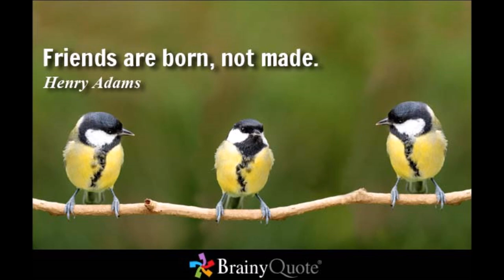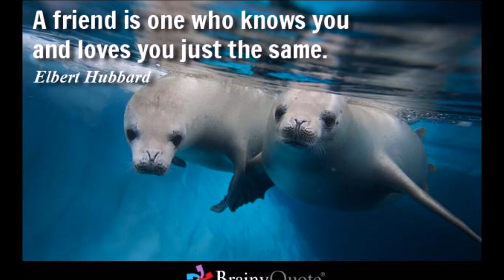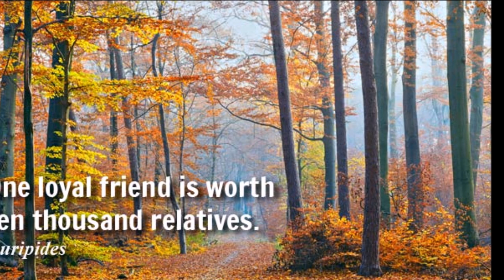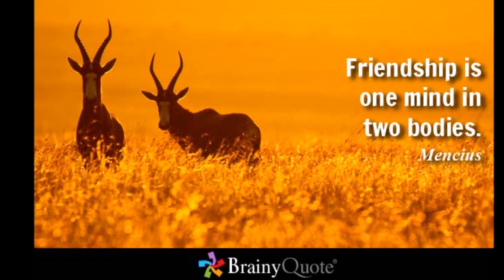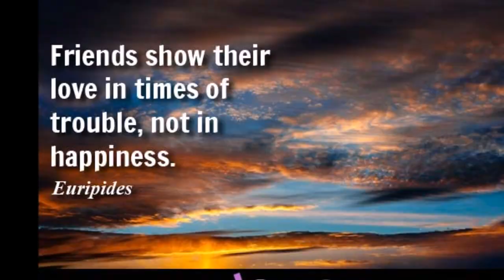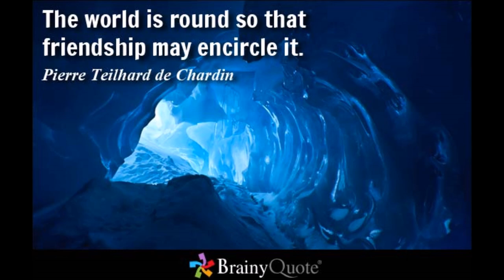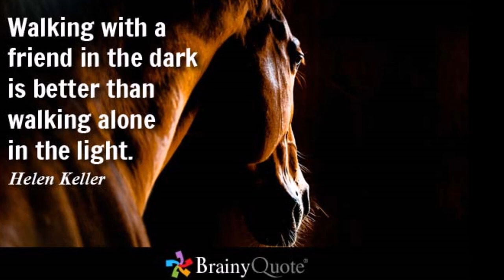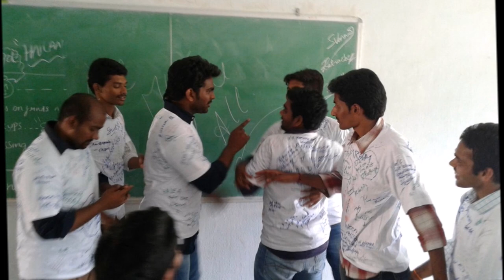RVR&JC Royal Civil Y11 Batch (2011-15)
Rvr&Jc College of engineering, Guntur.